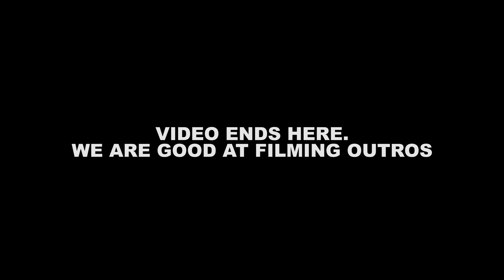Aaaand We're Back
The trainer sucks and mountain biking is way more fun. Even if it's below freezing and there's ice everywhere. Also the Trust Performance Message is rock solid.